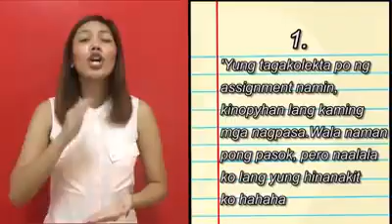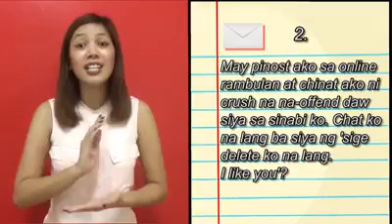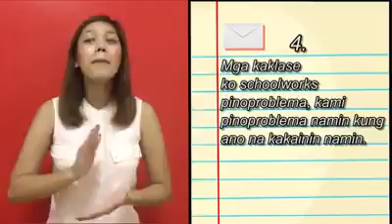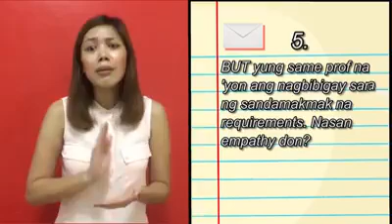Lesson 13: Maawa ka sa iba! MALIGO KA! | MADAM GURO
Nagbabalik na si MADAM GURO maliban sa pagpapaalala na maligo ka, ano pa kaya ang masasabi niya sa problema mo?

Ako ang inyong MADAM GURO na magbibigay-aral pero hindi magbibigay ng lesson! Gets mo ‘yon?